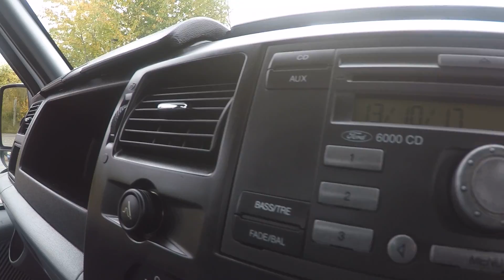T350 S/CAB TIPPER 14YCK BY Simon.